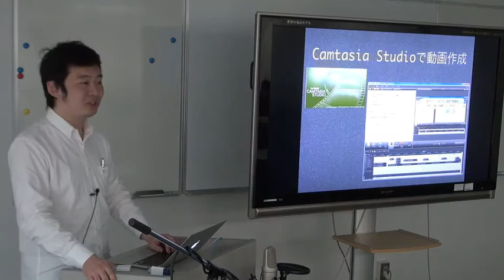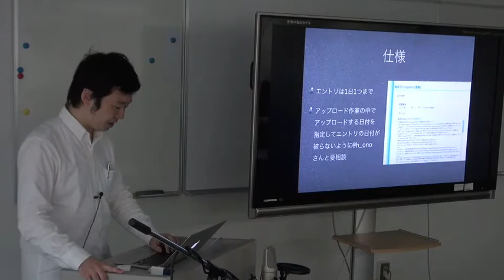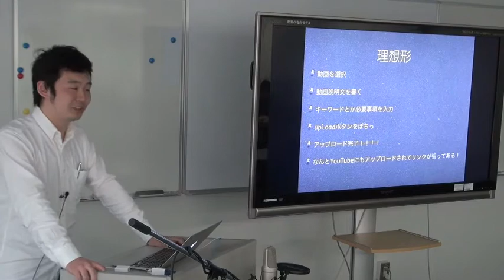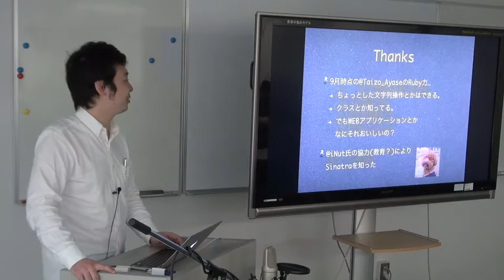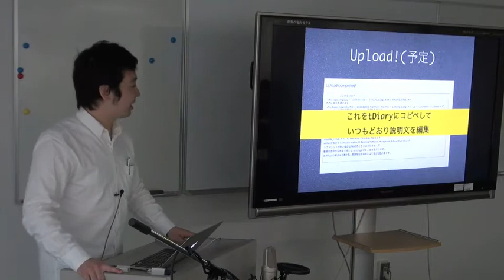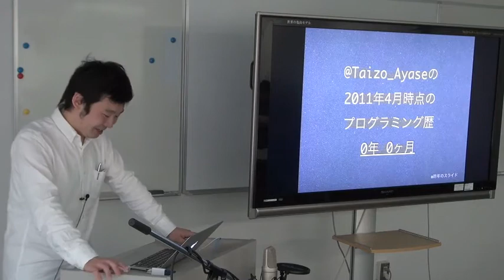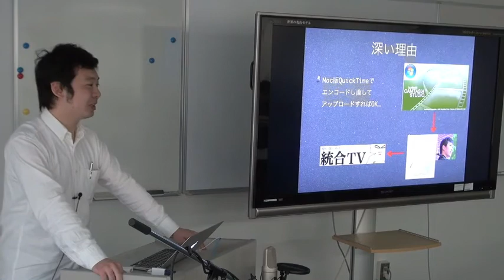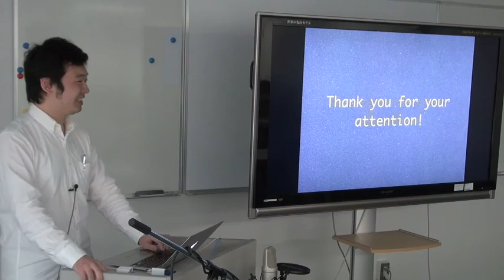統合TVの作製をちょっと楽にするはずだった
本日の統合TVは、2013年3月22日に開催された、統合データベース講演会: AJACS本郷13（第4回統合牧場収穫祭）から、@Taizo_Ayase による「統合TVの作製をちょっと楽にするはずだった」をお送りします。約11分です。